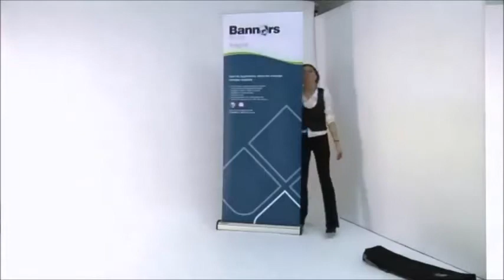Imagine Cassette Banner Stand from Fresco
This drop-in cassette banner stand has been specially designed for maximum convenience and ease.